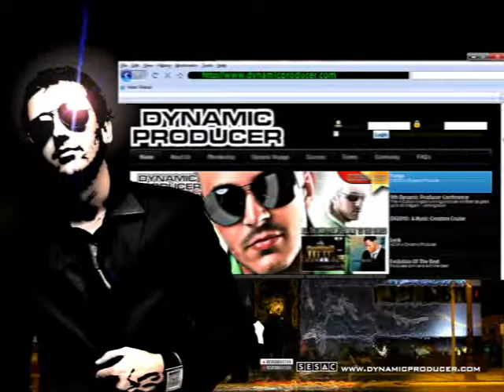DynamicProducer.com Promo DP Conference 2010.flv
Join Dynamic Producer !